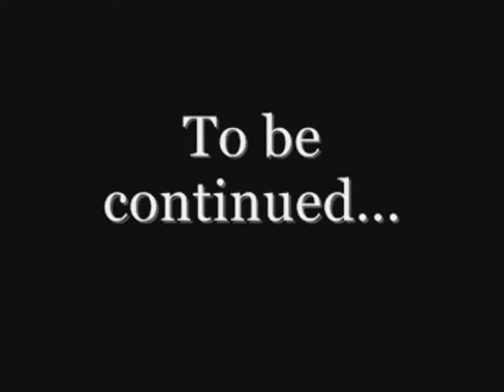KRYON - LIVRO 5 - A VIAGEM PARA CASA - PARTE 8 - 3/3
video_id=p-M